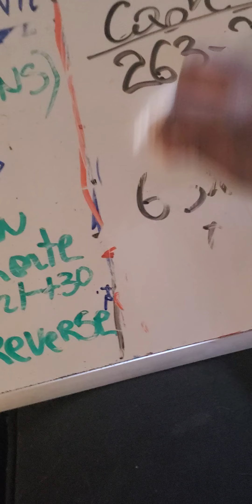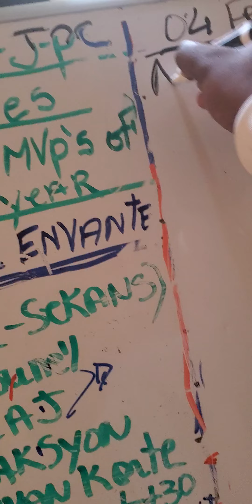king jpc FLORIDA 1h30 tiraj 4 fev 2024 rèd rèd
king jpc florida 1h30 tiraj 04 fev 2024